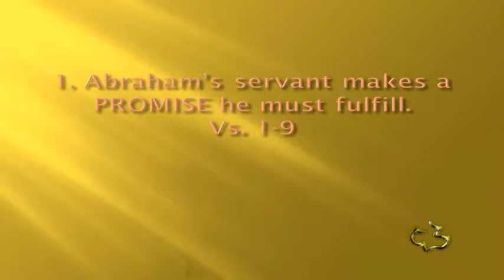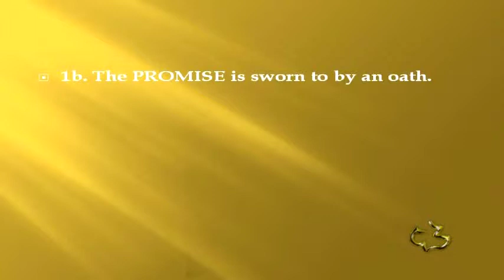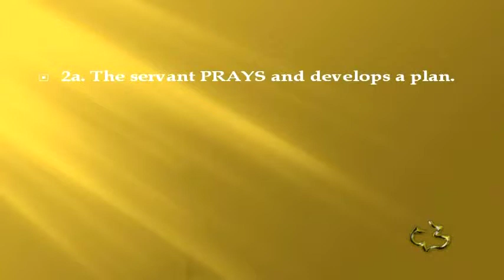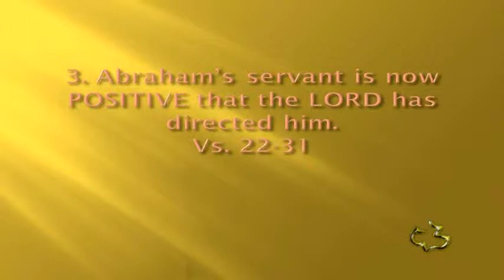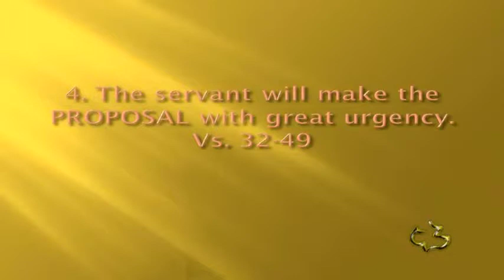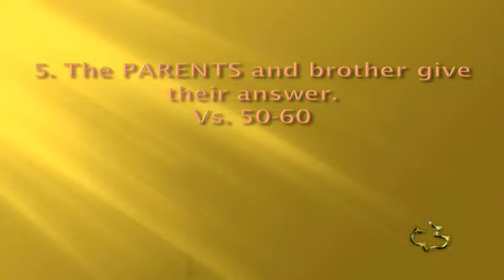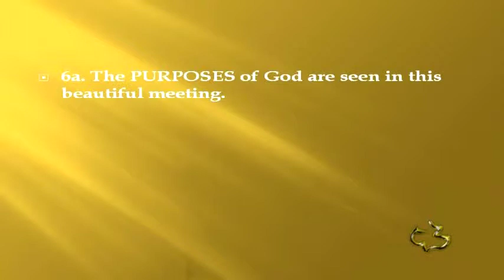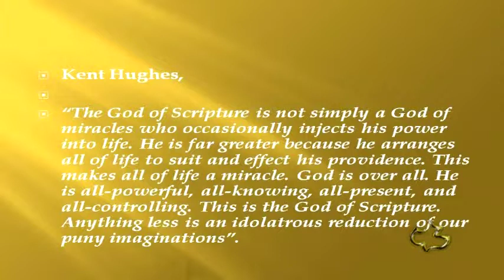Old Testament - Genesis 24:1-67 - (Bride 4 Isaac)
Old Testament - Genesis 24:1-67 - (Bride 4 Isaac) - CC Windward - Pastor Tim

Genesis 24:1-67 - Bride 4 Isaac - Calvary Chapel Windward - OAHU, HAWAII - Pastor Tim Newman - From Local Olelo / Oceanic / Time Warner Cable show "A View from Calvary" - Episode #: - Original Air Date: 04/01/2012 A.D.

PASTOR TIM's NOTES:

Genesis 24:1-67
“A Bride for Isaac”
1. Abraham’s servant makes a PROMISE he must fulfill.
Vs. 1-9
1a. The PROMISE involves a bride for Isaac.
Abraham’s great concern was that, before he died, he would find a wife for his only
son Isaac.
1b. The PROMISE is sworn to by an oath.
Whatever the reason it formalized the importance of his task (cf. 47:29).
Why make him PROMISE?
Isaac was the next “living link” in the chain of blessing that culminated in the birth
of the Savior, Jesus Christ; so whatever happens to Isaac is of utmost importance
in God’s great plan of salvation.
Abraham also gave him some words of encouragement(24:7, 39–41).
He will send His angel before you, and you shall take a wife for my son from there.
2. Abraham’s servant PRAYS for success.
Vs. 10-21
2a. The servant PRAYS and develops a plan.
How would he go about finding the right woman for his master’s son?
His plan was simple. He would ask for water for himself and if she offers to get
water for the camels also then He will know she is the one.
This was not a fleece (cf. Judges 6:36–40).
The servant did not ask that the normal effects of nature be suspended.
2b. The servants PRAYER seems to be answered.
The servant asks for water and she agrees to give him water and water for all of his
camels.
In His providence, God brought Rebekah to the well just as the servant was
praying. This is not the best way for God’s people to determine the will of God,
because the conditions we lay down for God to meet might not be in His will.
3. Abraham’s servant is now POSITIVE that the LORD has directed him.
Vs. 22-31
3a. POSITIVE confirmation comes when he hears the name of her grandfather.
Rebekah replies that she is the granddaughter of Nahor.
And yes, they have room for them to lodge.
3b. The POSITIVE confirmation causes praise and worship.
The sight of the servant’s intense worship charged the girl’s heart, and the
mention of Abraham’s name, which she had heard so many times as part of the
household lore, filled her with expectancy and awe.
3c. The POSITIVE confirmation brings a formal invitation to the home.
Laban’s character is revealed in 24:30:
Laban was a man who loved money and taking advantage of others.
4. The servant will make the PROPOSAL with great urgency.
Vs. 32-49
4a. The PROPOSAL includes retelling the story.
The purpose of retelling the story is to convince them of God’s providential
guidance so that they would consent to sending Rebekah to Isaac.
4b. The PROPOSAL includes a description of the greatness of Abraham.
God has blessed Abraham greatly. He has flocks and herds, servant and camels
and donkeys, silver and gold. Abraham has a son and he is the only heir.
4c. The PROPOSAL includes the details of his prayer.
He then recounts his prayer and how God answered his prayer when Rebekah
came and brought water from the well for him and the camels.
5. The PARENTS and brother give their answer.
Vs. 50-60
5a. The PARENTS and brother agree to the marriage.
They agree that God has worked out the details of their meeting.
5b. The PARENTS and brother bless Rebekah as she leaves.
Rebekah agrees to leave right away.
Her simple “I will go” states the nature of her trust in the God of Abraham.
Yet Rebekah had to make her choice of Isaac.
There is no conflict between divine sovereignty (God’s plan) and human
responsibility (man’s choice).
In fact, Jesus taught both in one statement: John 6:37-38
6. The PURPOSES of God are fulfilled.
Vs. 61-67
6a. The PURPOSES of God are seen in this beautiful meeting.
Rebekah lifted up her eyes and saw Isaac coming.
She gets off her camel and covers herself with a veil.
6b. The PURPOSES of God are culminated in this marriage.
Isaac brought Rebekah into his mother’s tent and they were married. Rebekah
replaced Sarah by entering the deceased matriarch’s tent.

This story, and all of Scripture, teaches us that our lives are not ruled by chance or fate
but by God. Proverbs 3:5-6